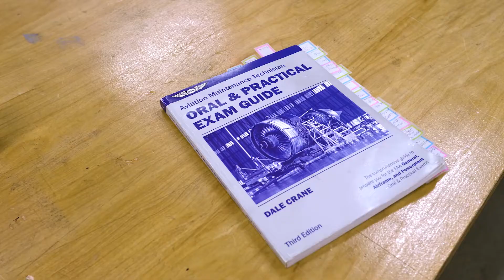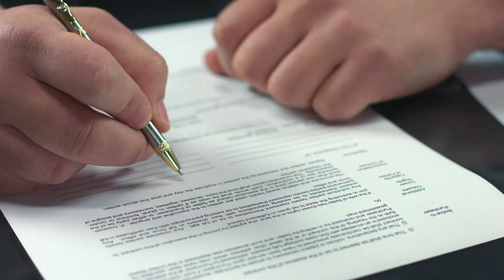Faces of AIM: Davian Fernandez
AIM Graduate Davian Fernanadez highlights the importance of the people behind the plane. Pilots are always the heroes, but as Davian points out, a pilot is nothing without a plane, and a plane is nothing without it's dedicated and skilled mechanics.

Davian went through the aviation maintenance program where he not only learned to FixJets, he also earned his Airframe and Powerplant Certification (A&P). He highlights the importance of the passionate teachers who are a wealth of knowledge as many work in the field themselves.

Each plane that flies requires many hours of maintenance done by a certified technician, because of this, Davian agrees that the skills he learned at Aviation Institute of Maintenance make him and his career AIMEssential.

AIM adapts to needs of their students and offers temporary online classes for their educational training.